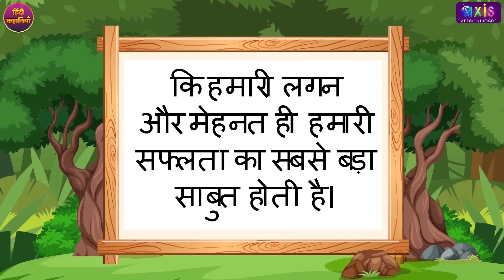Buddhiman Chaiwala बुद्धिमान चायवाला Hindi Kahaniya | Chaiwale Ki Safalata | Safalata Ki Kahani